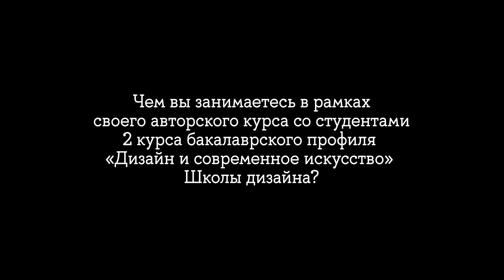Юрий Альберт о современном искусстве и спец.курсе в Школе дизайна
Юрий Альберт, художник-концептуалист и теоретик искусства, о современном искусстве и спец.курсе в Школе дизайна